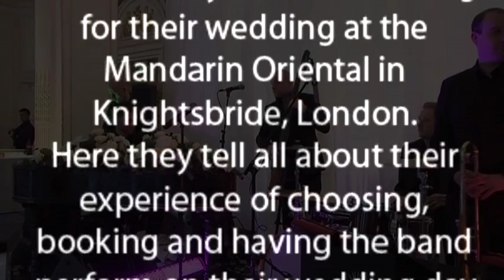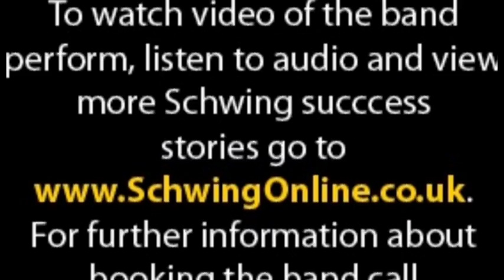Schwing - Success Story - Alexis & Tonys wedding at the Mandarin Oriental, London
Enjoyed the video? Click the Like button...Thanks!

Schwing performed at the wedding of Alexis and Tony at the Mandarin Oriental in Knightsbridge, London. Hear from the bride and groom about their experience...

Schwing are a fabulous authentic swing band and jazz band with a unique personality and charm that'll help make your wedding, private party or corporate event totally out of the ordinary.

Recent performance highlights include:
Perrier Jouet bicentennial celebration in Marrakech
Bentley Continental launch event
Numerous other corporate events, launches and gala dinners.

As a full time professional band they have performed at over 450 events and in that time honed their unique mix of swing, pop and soul to consistently delighted clients

SCHWING NOT YOUR THING?.
Need some wedding band inspiration?.
Download your FREE inspiration packed guide:
"7 Surprising Ways Your Wedding Band Can Transform Your Party From Bland...To Grand!"